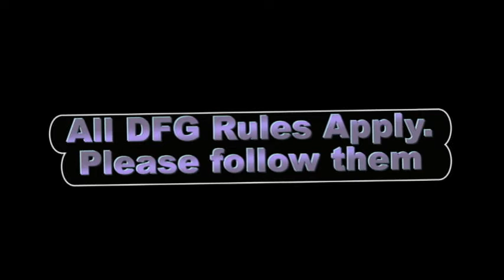canal expeditions 3 demo part a.avi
Canal Expedition 3 tournament commercial demo for flatheads and channels August 7, 2010.